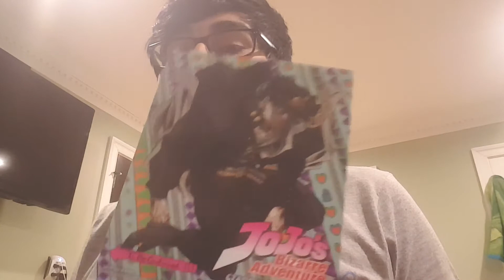Jojo's Bizarre Adventure: Stardust Crusaders - TV Show Review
My review on Jojo's Bizarre Adventure: Stardust Crusaders